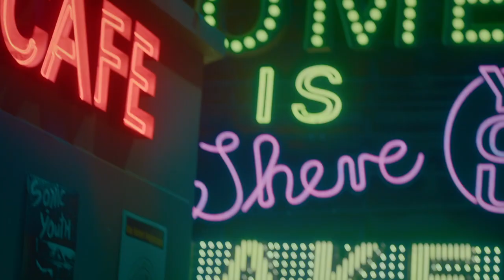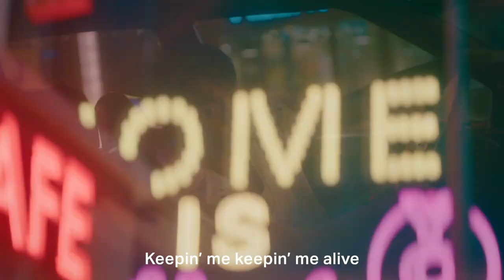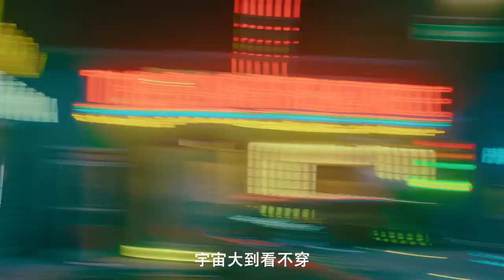李汶翰 Li Wenhan - 痛快通關 [Official Music Video] 官方完整版MV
李汶翰單曲《痛快通關》重磅上線，搖滾樂融入西安鼓樂，氣場十足。壓力超負荷，耳邊不停催促，被現實拖住腳步。沖破障礙，灑脫自如地掌控自己的節奏。相信音樂的力量能夠對抗燥熱，帶來酷爽！